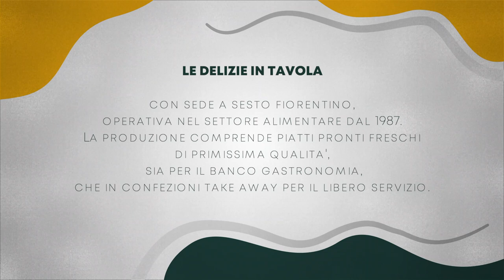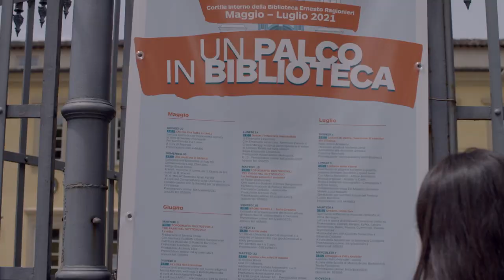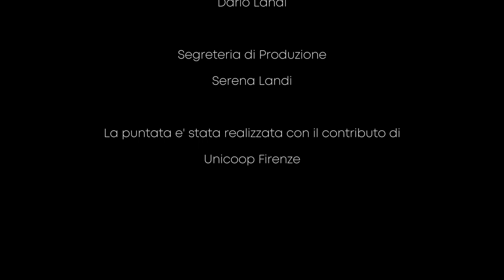FIRENZE/BOLOGNA - "Delizie in Tavola"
Un racconto itinerante attraverso luoghi, tradizioni e piatti tipici dell’Appennino Tosco-Emiliano. Con uno sguardo leggero e alternativo il format andrà alla scoperta dei sapori che hanno reso grandi due città e due Regioni, percorrendo tratti di quel sentiero immaginario che unisce due territori distinti, ma legati a doppio filo dall’amore per la tavola e il “bon vivre”. Un viaggio condito da interviste, aneddoti e ricordi, sapientemente condotto da Eleonora Cortini.La programmazione del format è prevista per Tele Iride, canale 96, su tutta la Regione Toscana, parte del Lazio, della Liguria e dell’Umbria.